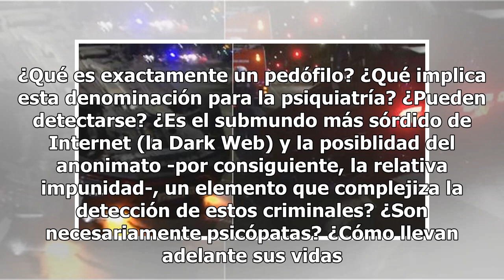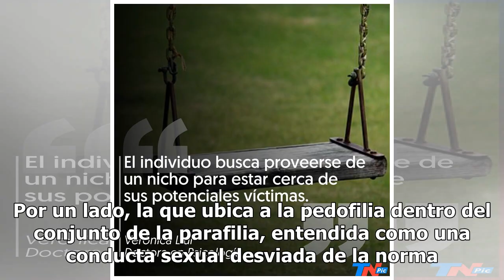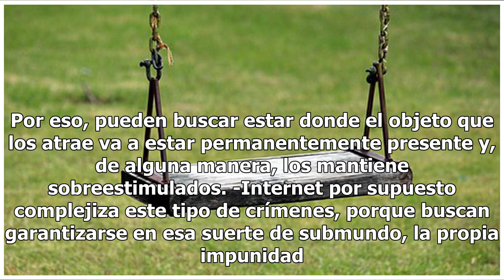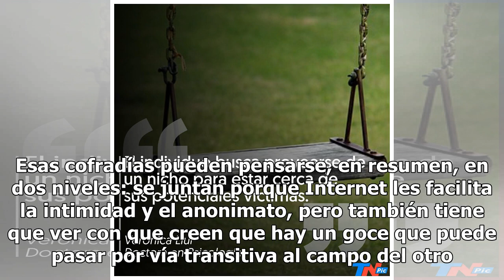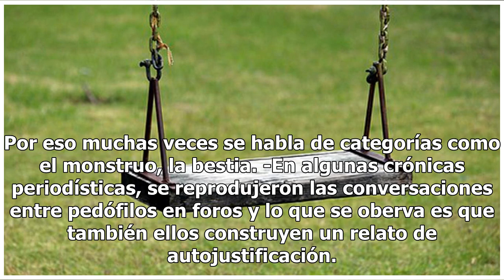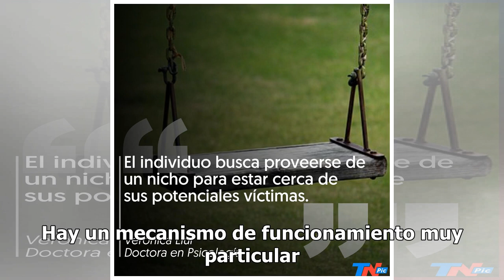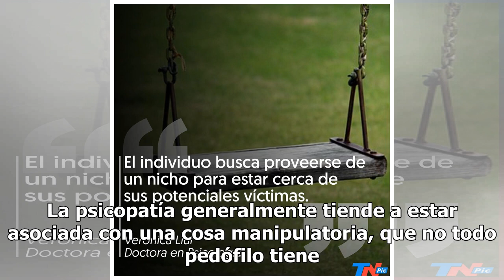El perfil psicológico de un pedófilo, desde la mirada de una experta en psicología criminal - TN....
Cuando el miércoles se conoció la noticia de la detención del pediatra Ricardo Alberto Russo, jefe de Inmunología y Reumatología del prestigioso Hospital Garrahan, el estupor atravesaba todo: sitios de noticias, canales de televisión y, sobre todo, la conversación social. Sobre el médico de 55 años,...